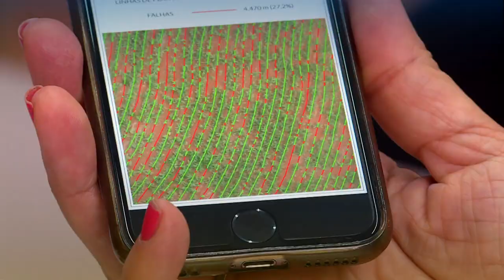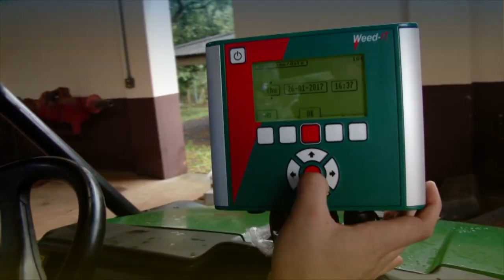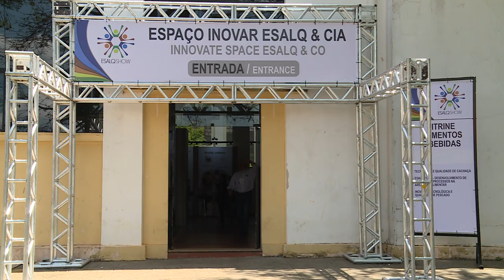Nova Era do Agro | 07/10/2018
Tecnologia no campo.  Novas ferramentas digitais estão revolucionando a produção agrícola e pecuária. Conheça empresas, startups e empreendedores das agetchs que ajudam a escrever a NOVA ERA DO AGRO, uma nova série do AgroJornal.